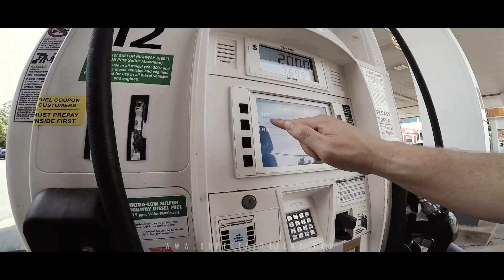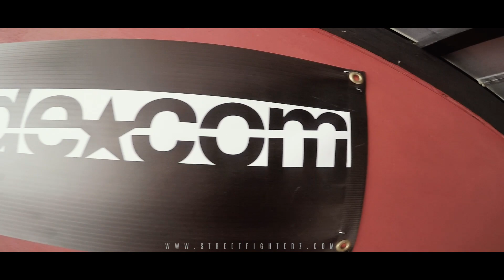Streetfighterz MOTO VLOG Episode 1: Sitdown Steve Stunts His Kawasaki 636 On A Normal Saturday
A NORMAL SATURDAY WITH SITDOWN STEVE
Welcome to the Streetfighterz Moto Vlog. Hang out with Sitdown Steve on a normal Saturday in St. Louis. Follow along has he drives the rig down to the famous Shady Jack's and meets up with Junkyard Kenny and crew. Money Mike also makes a cameo appearance to spice things up.